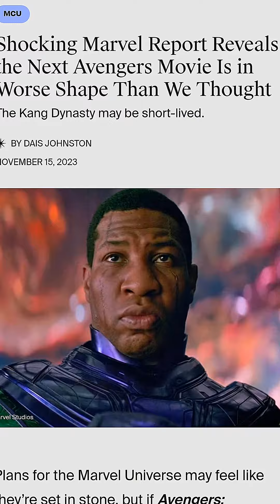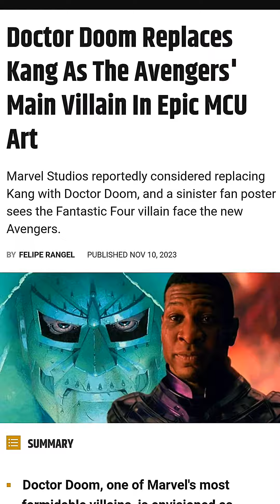Loki, Kang i Dr Doom czyli lepiej późno niż wcale 😅